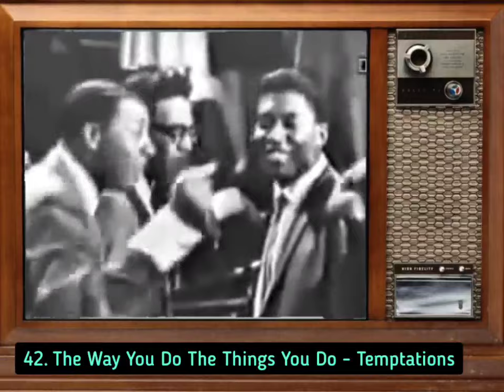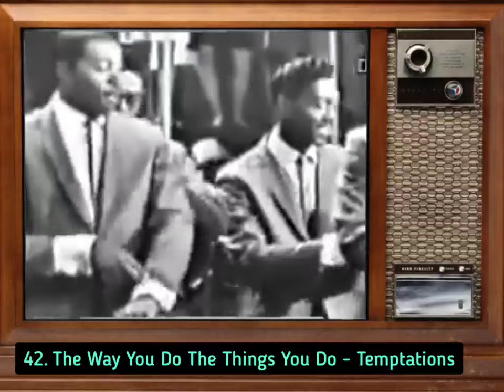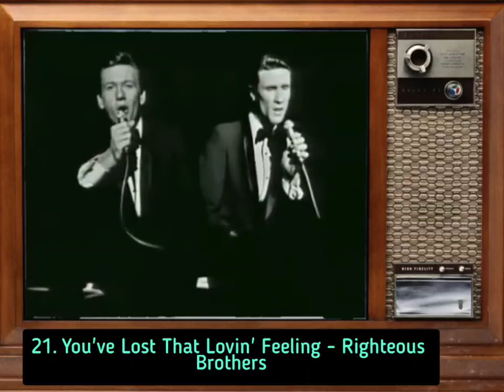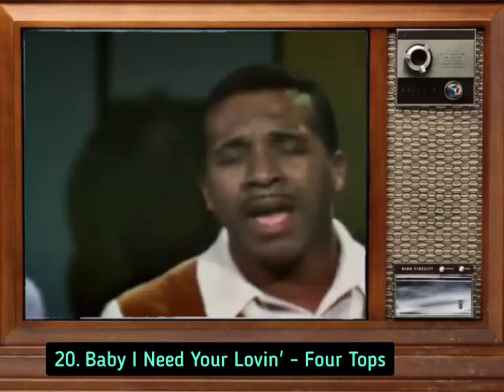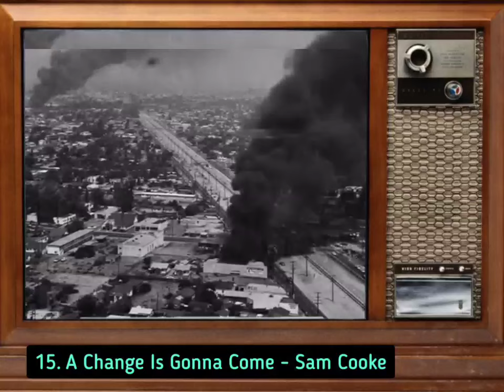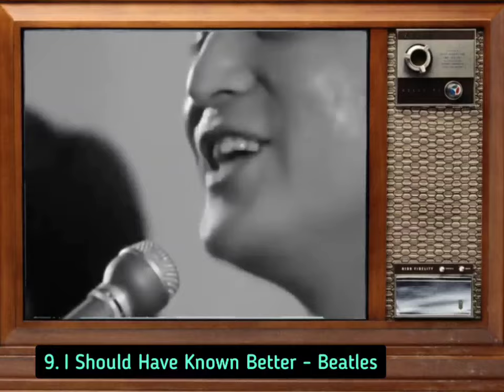Top 50 Songs of 1964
1964

​​​​Beatlemania hits the US as the UK group scores six number one US hits in 1964. Televison is influential with new primetime music shows, and The Beatles first Ed Sullivan appearance breaking TV ratings records.
Detroit's Motown Records continues producing hits with The Temptations, Mary Wells,  Martha and The Vandellas, The Four Tops and The Supremes, who have three back-to-back #1 hits. The British Invasion begins as more UK rock acts follow The Beatles to US chart success.